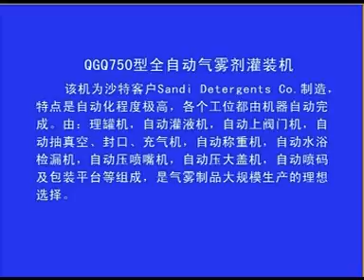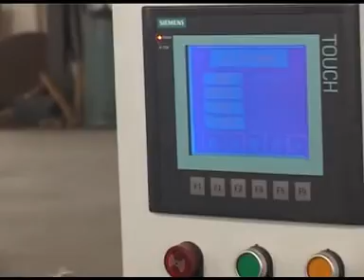QGQ750 Automatic Aerosol Filling Machine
The Model QGQ750 Automatic Aerosol Filling machine has high efficiency, high presion and high automation features, 1inch aerosol cans for various raw materials and the filling of propellant(LPG, F12, DME,CO2,N2 etc). Consist of can arranging machiine, automatic liquid filling machine, automatic valve inserting machine, automatic vacuuming & sealing & gas filling machine, automatic weighing machine,automatic water-bath leak tester, automatic spray presser, automatic cap presser, automatic jet iink printer and packing table. Aerosol products are ideal for large scale manufacturers.
Features of the automatic aerosol filling machine

Filling speed : 40-45 cans/min

Worker :4-5 people

The complete line include following parts :

1. Can feeding machine

2.Automatic liquid filling machine

3.Automatic valve inserting machine

4.Automatic capping and gas filling machine

5.Automatic weight check machine

6.Automatic water bath leakage tester

7. Automatic convey system for inkjet printing machine

8. Automatic inkjet printing machine

9. Automatic actuator pressing machine

10. Automatic big cap pressing machine

11. Convey belt, packing table and others